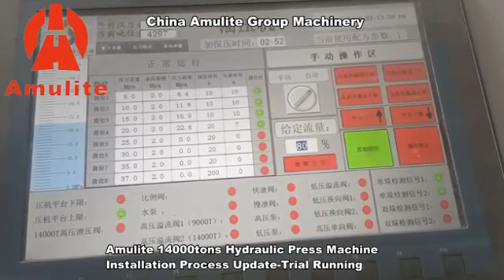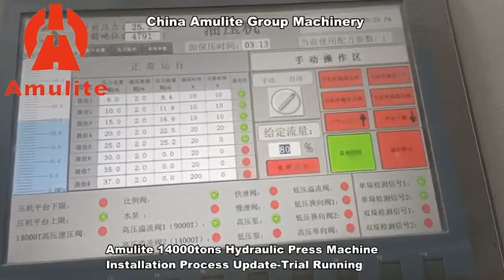China Amulite Group Hydraulic Press Machine Trial Running Process 3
Hope I Find The Right Person At The Right Time To Talk About Cooperation And Your Company's Strategy? Amulite Specializes In Fiber Cement Board Production Line, Uv Coating Line Machinery, Calcium Silicate Board Production Line, Corrugated Fiber Cement Roofing Board Production Line And Other Mainstream Construction Panel Making Machinery In The World. Own Your Company's Reputation, And Increase Market Returns Through Your Ongoing Efforts. We Can Meet Any Of Your Business Needs And Maximize Your Business Profits Compared To Many Manufacturers Of Construction Panel Manufacturing Equipment. Our Business References Include. 1）We Have Over 30 Years Of Experience In Building Panel Machinery And Equipment Fabrication And Have Installed Over 200 Lines Worldwide. 2）We Supply Equipment For World Famous Brands Such As Shera Thailand, Etex, Dp Board Iran, Jolly Board India, Etc. And Keep Long-Term Cooperation. 3）And We Have The Leading Technology To Provide High Automation, High Capacity And Low Power Consumption Production Line Equipment.